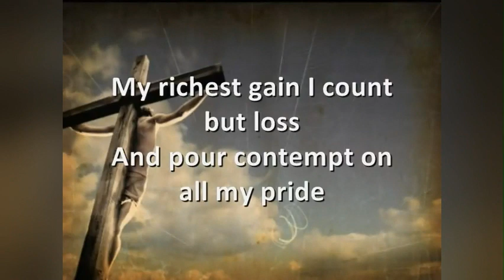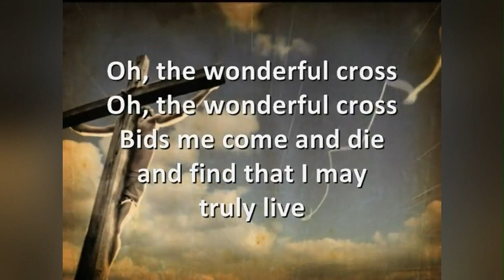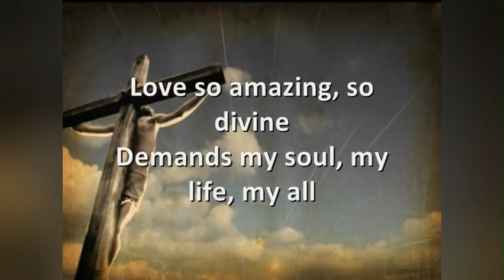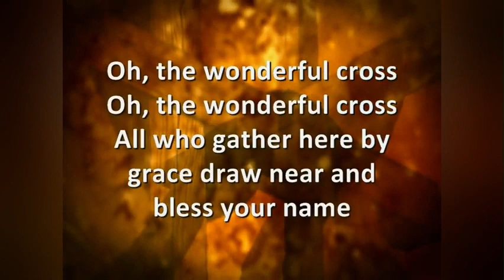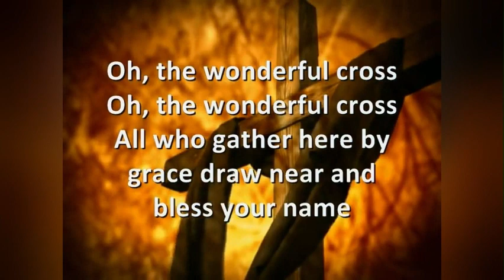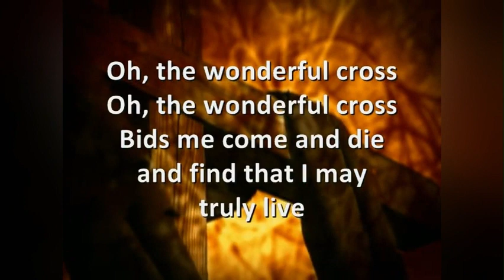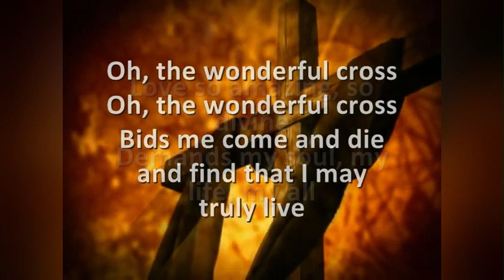The Wonderful Cross with lyrics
I combined two videos for the very best!  Love this song... great hymn + new chorus... as the Scriptures say... Sing unto the Lord a new song, all the earth!